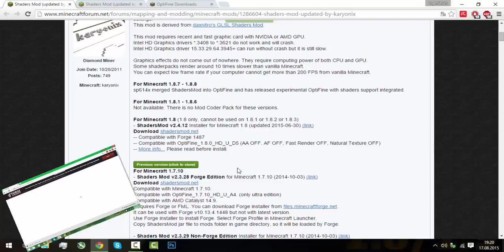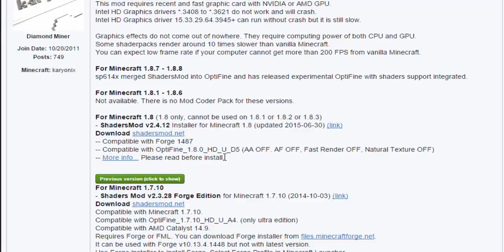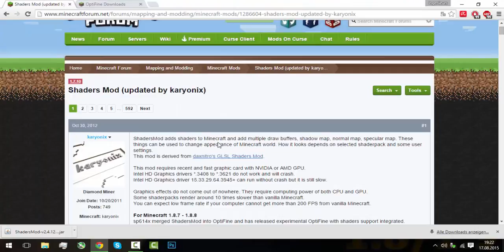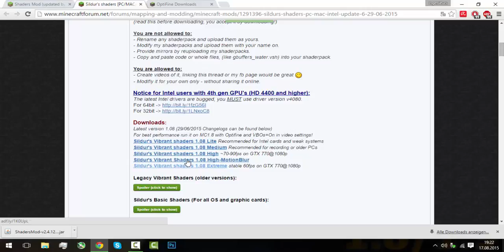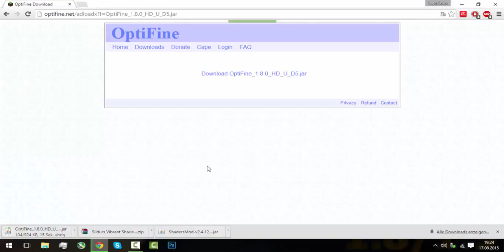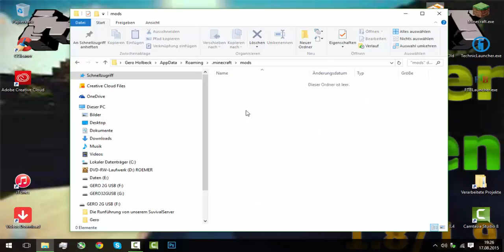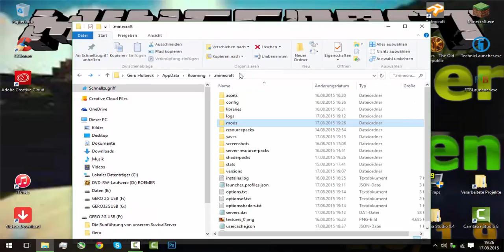Tutorial Minecraft Shader installieren | GSL + OptiFine | 1.8/1.9 | Forge | Windows Tutorial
Wilkommen zu meinem Shader Installations Tutorial auch für Schelchte PCs!
 Hier die Weiteren Daten (Aufklappen)

// Netzwerke //

// Shadercoremod Download //

// Shaderpacks Download //

// OptiFine Download //

// Minecraft Forge Installieren //

// OptiFine für Vanilla Installieren //

// Minecraft mehr Ram zuweisen //

Noch Fragen? Fehler aufgetreten?
Dann schreibt es mir per Kommentar, Twitter oder Ask.fm